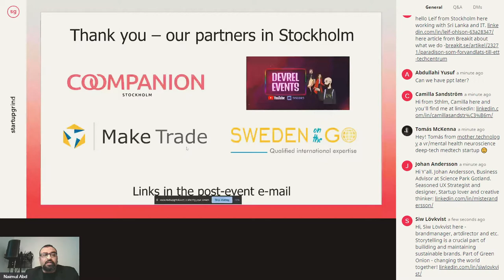Camilla Björkman, CEO BREAKIT on The Power of Story in a Startup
Story is the core of a startup - it is the magic that binds the idea, team, product, partners, and customers.

For our 60th Startup Grind Stockholm meetup we have invited Camilla Björkman, CEO of Sweden's leading startup and tech website BREAKIT.

In this fireside chat we focus on:

- Camilla's 100 day challenge when she took over as the CEO of BREAKIT

- What are the core components of the BREAKIT success story

- How to build a successful startup story in a hyper-competitive space

- What should startup founders focus on when building their personal brand

- What does the media look for when breaking a startup story

- Emerging trends in startup space and how BREAKIT plans to build the future of startup and tech storytelling

Camilla will be interviewed by Naimul Abd, Business Advisor & Partnerships Lead at Coompanion Stockholm, serial impact entrepreneur, and Director Startup Grind Stockholm.